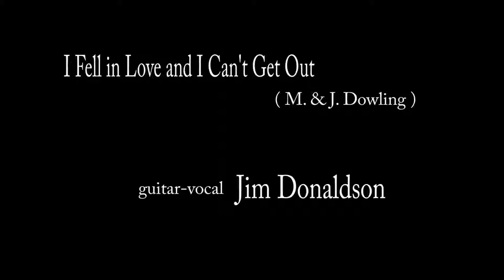I Fell in Love and I Can't Get Out ( M J Dowling )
I took this song from one of my favourite cd's ever. Tim O'brien's 'Odd
Man Out'. Tim's a great singer songwriter multi-instrumentalist, yet
this isn't one of his own . I've used his gtr. riff on this.